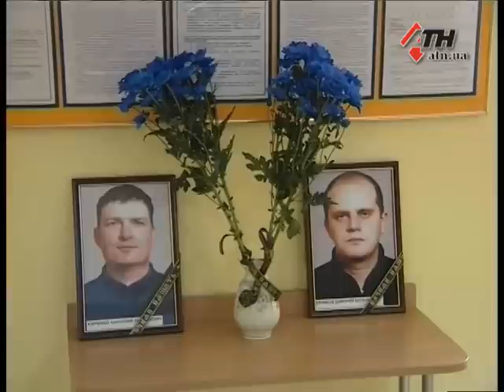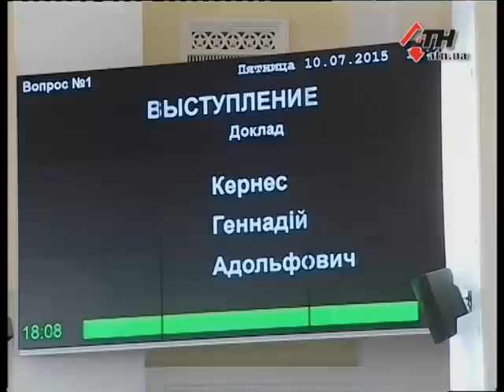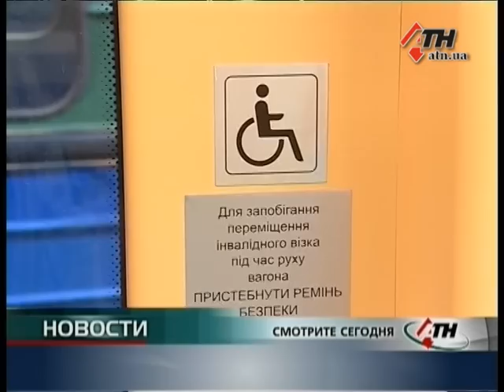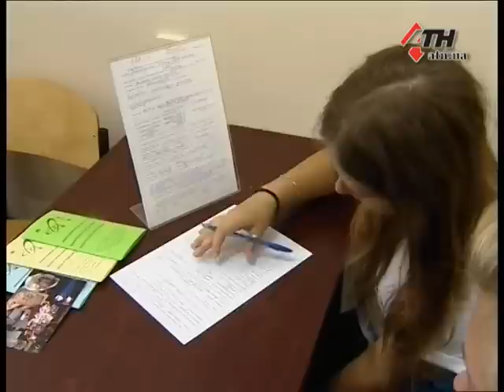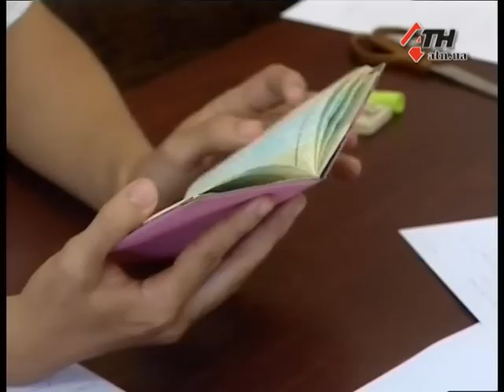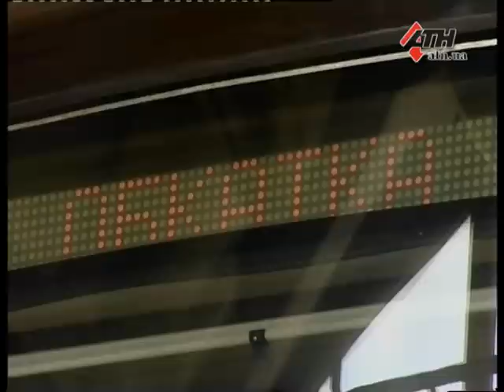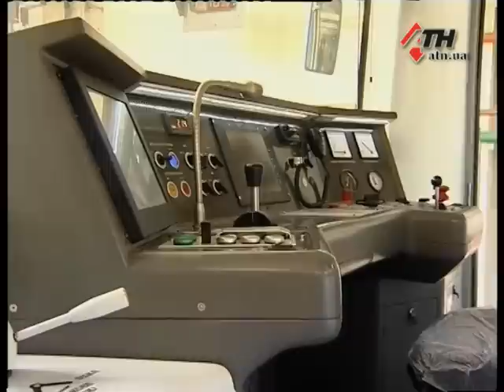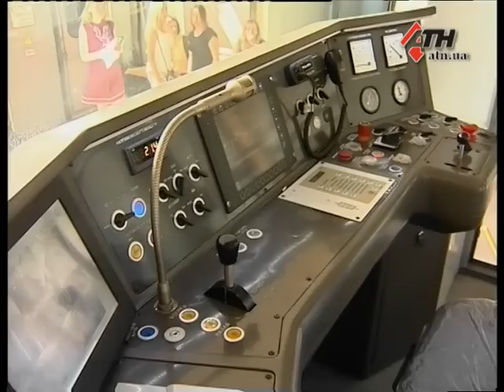Новости АТН - 10.07.2015